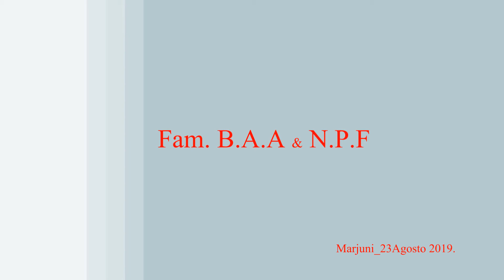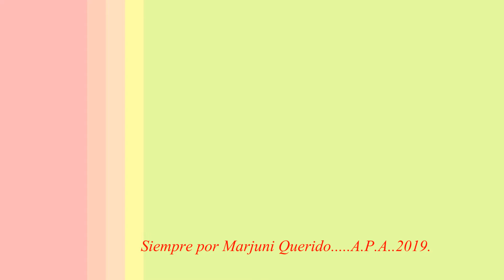CABALLOTINKA - Fam. AYMARA PUMAPILLO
Costumbres de Tinka de Caballos en la Comunidad de Marjuni, en los parajes de CCorota Pampa Coral 2019.